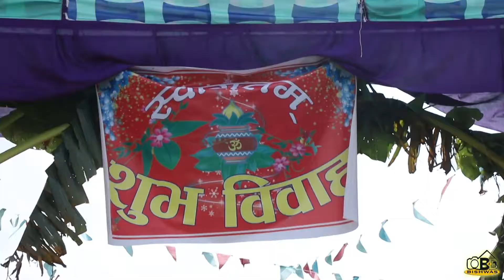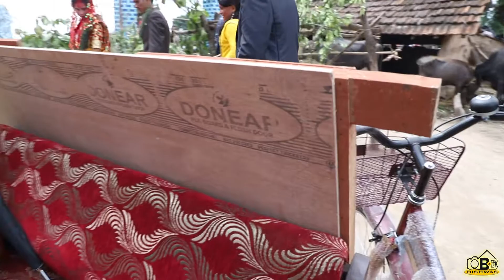Ashok & Gita Main-1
These Videos are Totaly Non-profitable, Only Promot Original Song